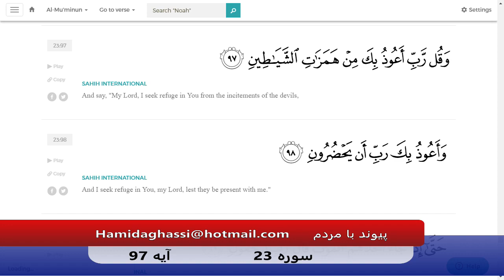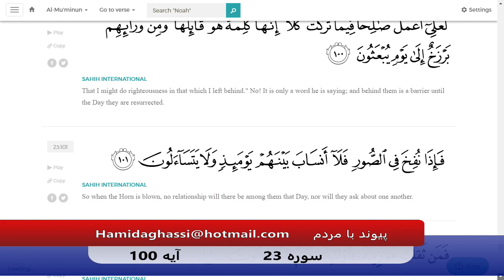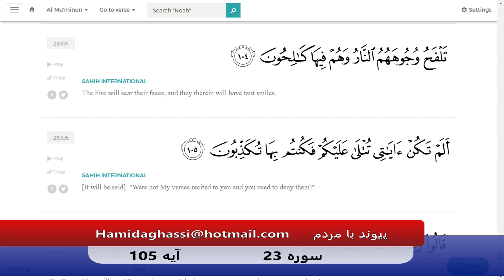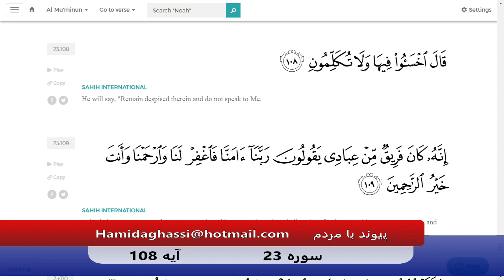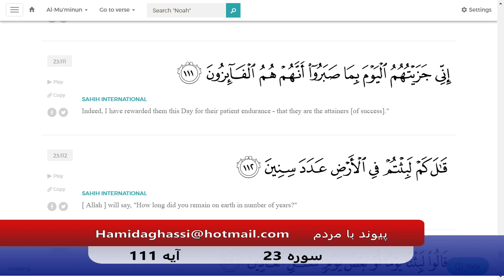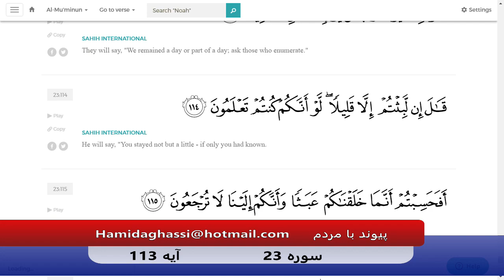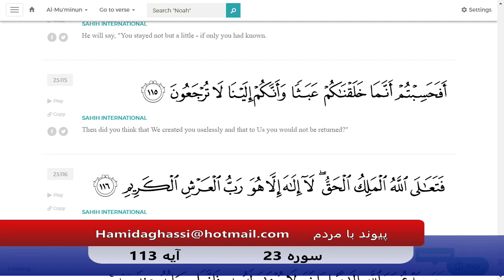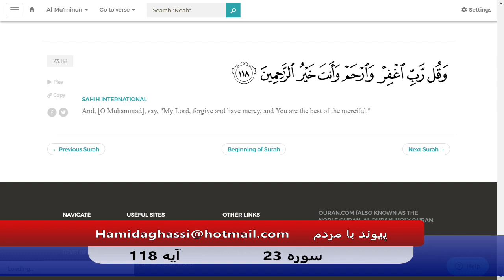Payvand with people Live EP375 Surah 23 Ayah 118 05 16 2019 Part 04